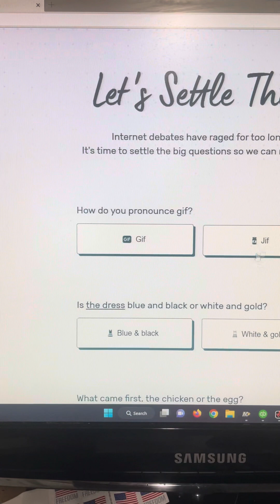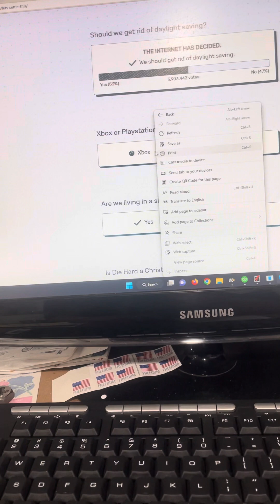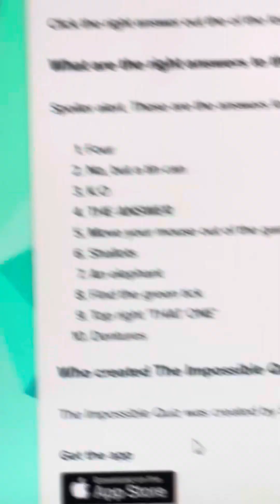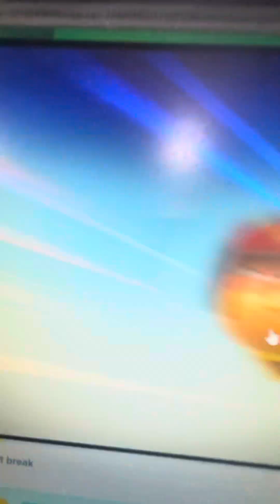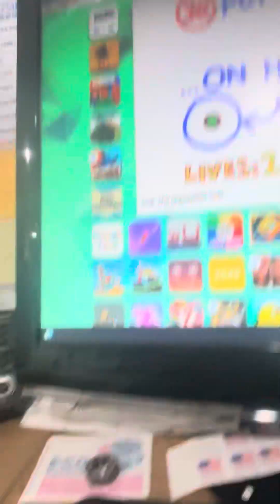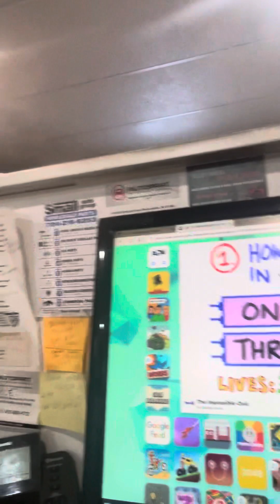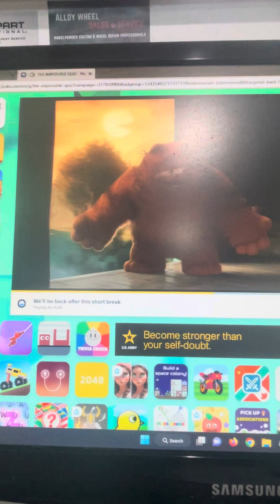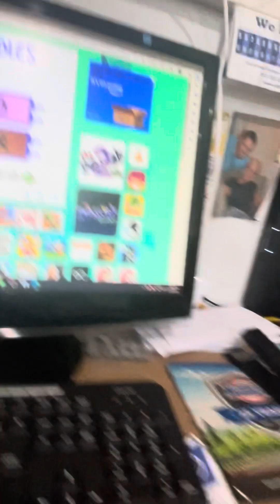Playing the impossible quiz